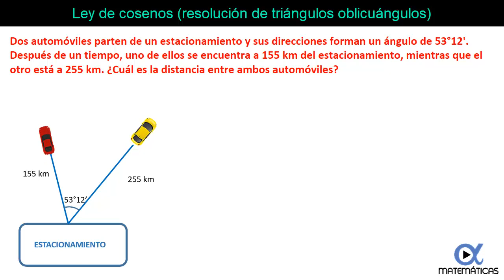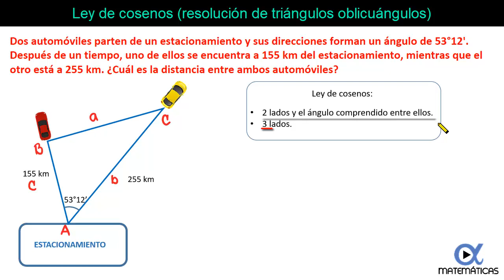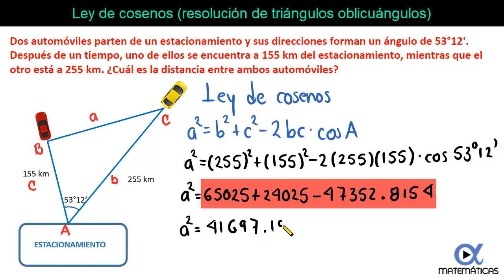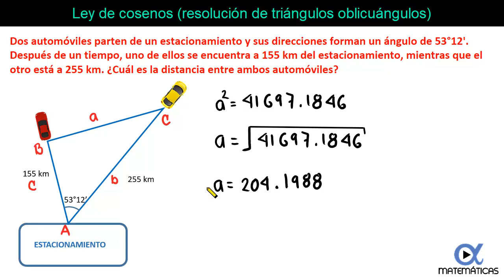📐 PROBLEMA con LEY DE COSENOS 👉 Resolución de Triángulos Oblicuángulos (Encontrar un Lado)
👇 Accede a toda la lista LEYES DE SENOS Y COSENOS 💚
📝PROBLEMA DE APLICACIÓN: Dos automóviles parten de un estacionamiento y sus direcciones forman un ángulo de 53°12'. Después de un tiempo, uno de ellos se encuentra a 155 km del estacionamiento, mientras que el otro está a 255 km. ¿Cuál es la distancia entre ambos automóviles?

📌 Es importante recordar lo siguiente:
1) Triángulo oblicuángulo: Es el triángulo que tiene sus 3 ángulos diferentes de 90°.
2) Los triángulos oblicuángulos se resuelven aplicando leyes de senos y cosenos.
3) Ley de senos (o Teorema de Senos):
   ►2 ángulos y cualquier lado.
   ►2 lados y el ángulo opuesto a uno de ellos.
4) Ley de cosenos (o Teorema de Cosenos):
   ►2 lados y el ángulo comprendido entre ellos.
   ►3 lados.

00:00 Problema de Triángulo Oblicuángulo
00:30 Analizamos el problema
00:57 Fórmula de Ley o Teorema de Cosenos: Encontrar distancia
01:56 Sustituimos datos para encontrar el lado
04:17 Resultado